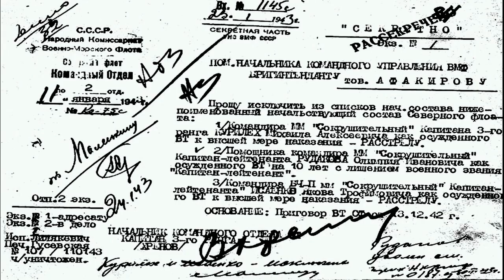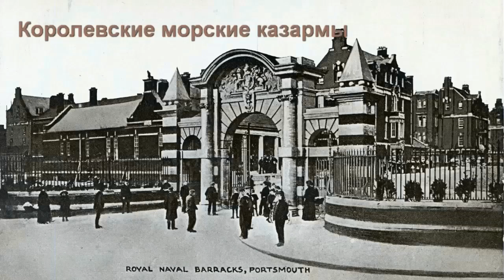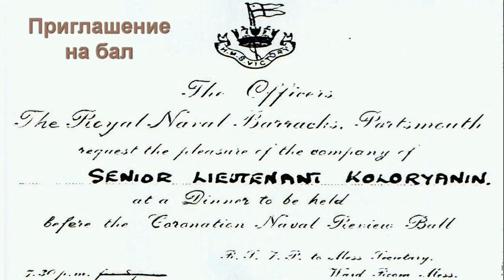Королева Елизавета II, Олимпий Рудаков и крейсер "Свердлов".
Фильм о коронации королевы Елизаветы II в мае 1953 года, морском параде по этому поводу и участии в нем советского крейсера "Свердлов" под командованием капитана 1 ранга Олимпия Ивановича Рудакова. Много эпизодов, сопутствующих этому событию: рассказ о предыдущем параде 1937 года с участием советского линкора "Марат". Рассказ о личности командира крейсера Олимпия Рудакова, который участвовал в двух этих морских парадах.